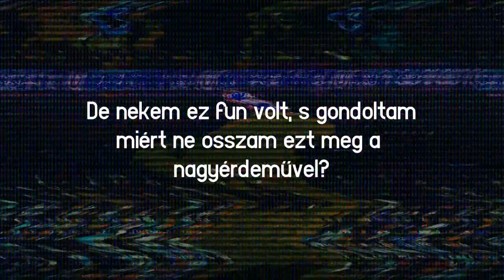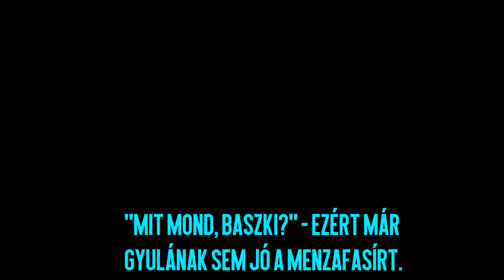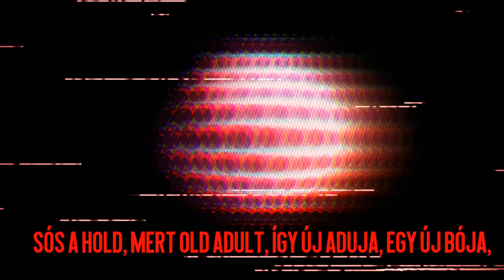Lveseth Ticket Z-tömb-yeah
Jegyzettömbbe írom fel, mi kínom lett így hirtelen,
Ír telekhez érik fel mi lakozik bennem, idebent,
Beteg az agyam, mit utcán tagek rengetege fejteget,
Téged érteni nem tudlak, mert egyszerű vagy az ízlésemnek.
Ízekre esek, ez nem ritka eset, hogy testem ilyenre vetemedhet,
Temetésre késztetnek engem, hogy kész tett legyek egy serlegben
A ser legben vagy leg a serben egyszer sem lehet feltétel,
Mert feltételes módban a feltét eleségeket elvéteni vétek lenne.

Tételeid el ne hidd, mert közel se találod mit mondasz ki,
Hordjad ki vagy fagyj kint jégen, adj kis Jägert mert alsós vagyok.
Sós a hold, mert old adult, így új aduja, egy új bója,
Újból jót csak ritkán teszel, mert a kántálás nem az erősséged.
Ahogy erős stéget építeni se szépítve kell, csak pitizve fel,
Szorozzad csak a pít tízzel, eredményed dísz dízel,
Íriszed csak grízbe tedd ha víz látványa ártja hártyád,
Kártyázni veled nem fogok, mert fogó kell a fogamhoz.